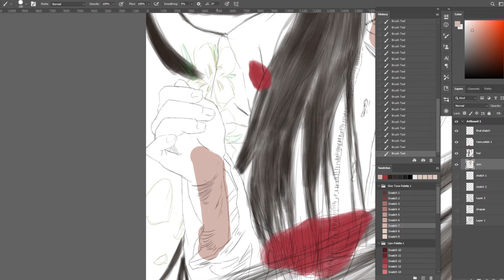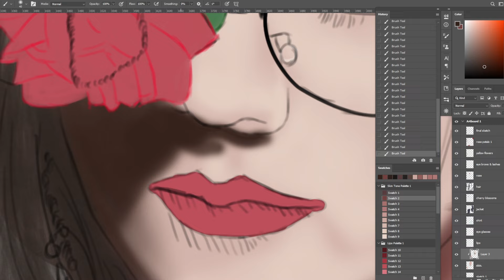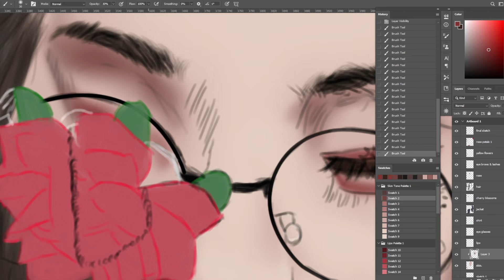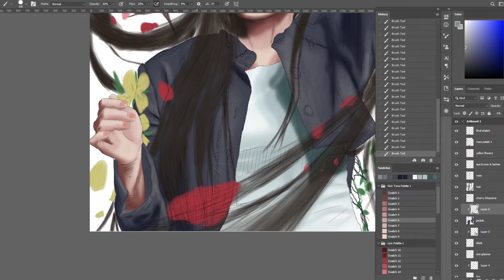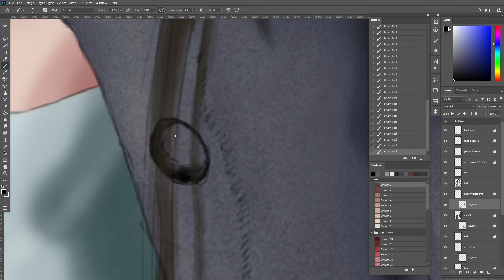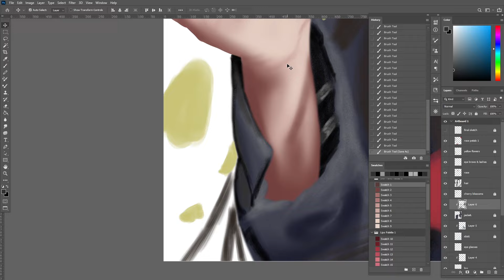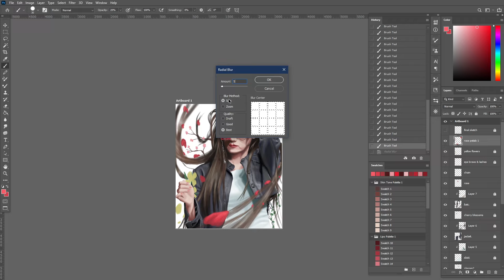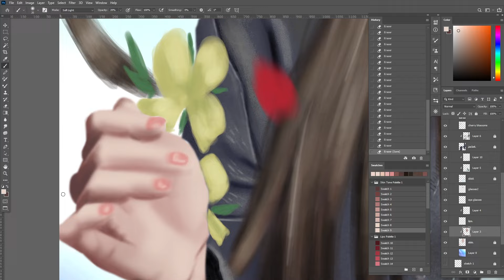HWANG YEJI (황예지) | SPEEDPAINT